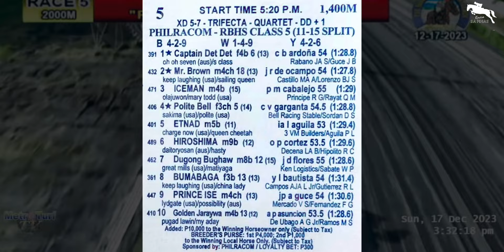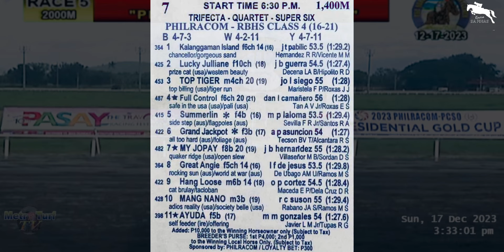MMTCI SATURDAY KARERA TIPS AND ANALYSIS | AUGUST 24, 2024 | MMTCI LIVE RACING | Karera Sa Pinas